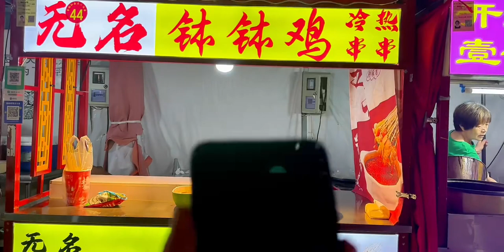参加国篮球星王哲林的婚礼，带回来的伴手礼分享摆摊的小伙伴一起品尝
人间烟火,金秋十月·美食分享记,婚礼,摆摊,夜市,钵钵鸡,王哲林,伴手礼,Vlog